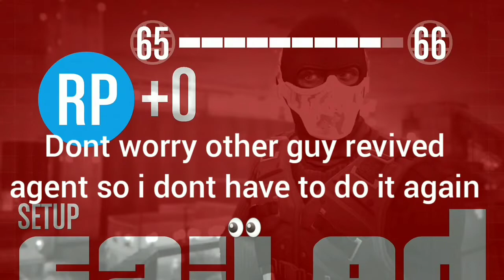GTA ONLINE:- DOOMSDAY SETUP- AGENT ULP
sorry i m really very behind in Gta online
comment down for next GTA video

Play fortnite?
yes i post fortnite content, dropping a montage soon
Use code HYDRAXSTONE in the item shop to support me as a creator